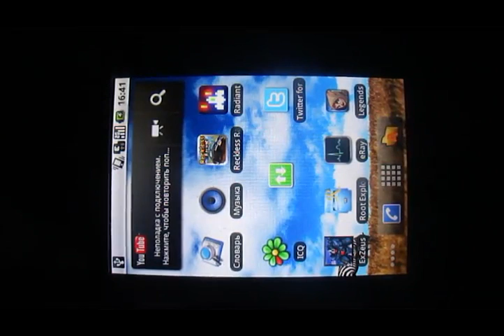Pocket legends on lg gt 540 android 2.1